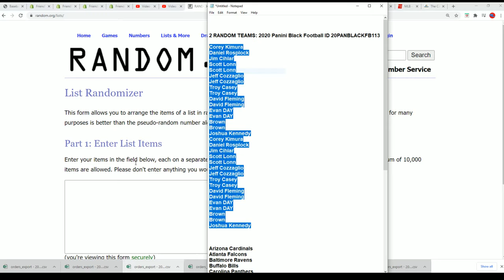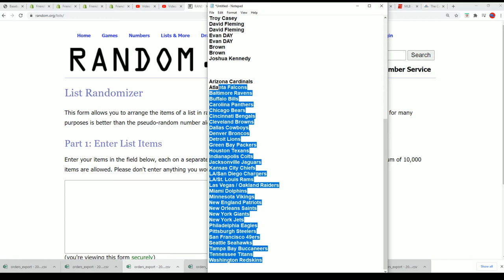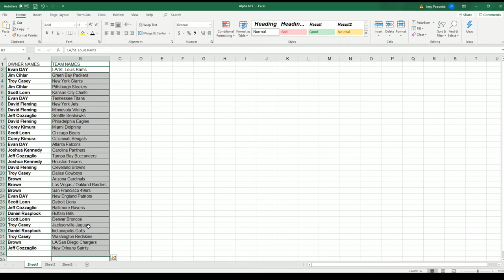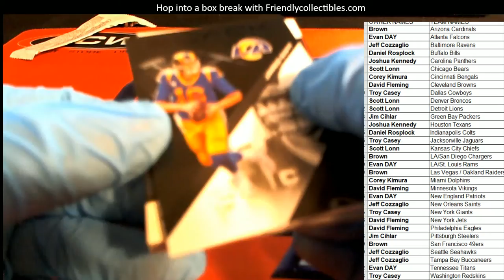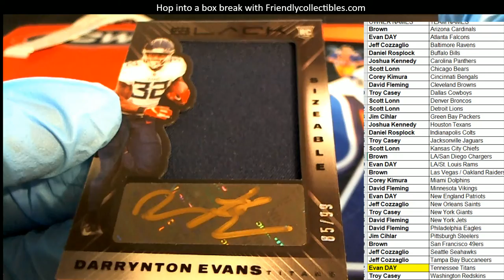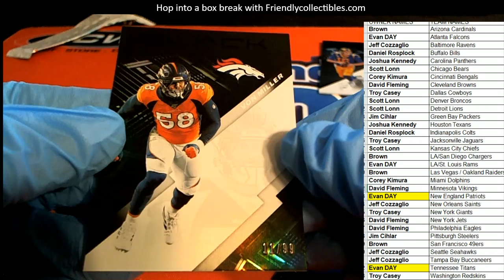2020 Panini Black Football ID 20PANBLACKFB113